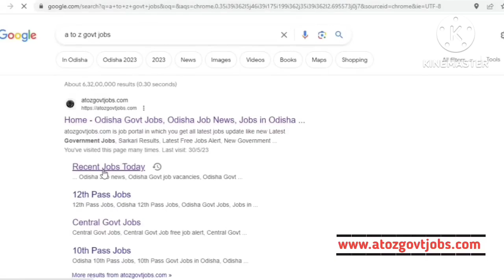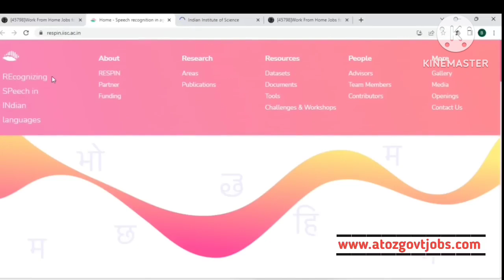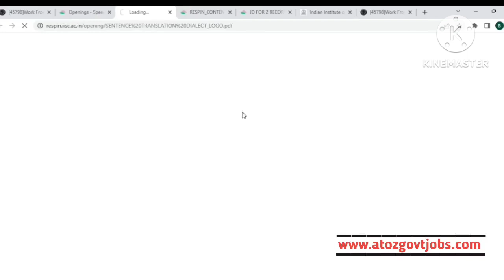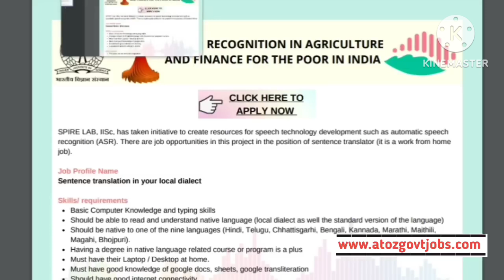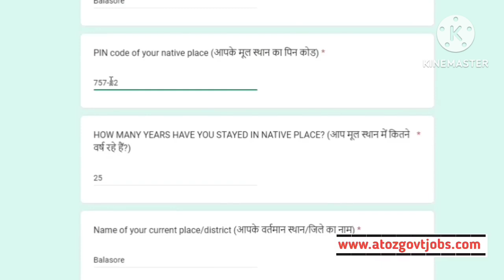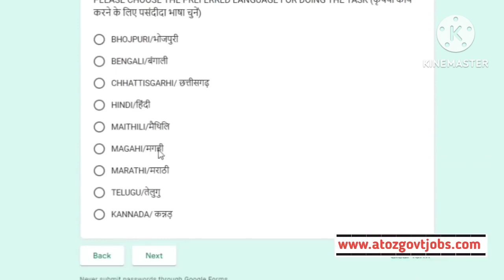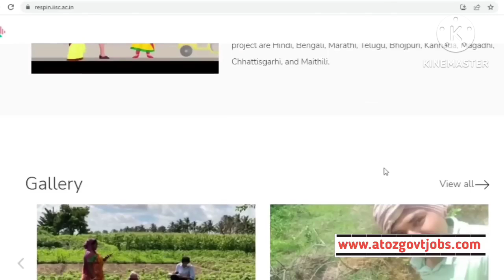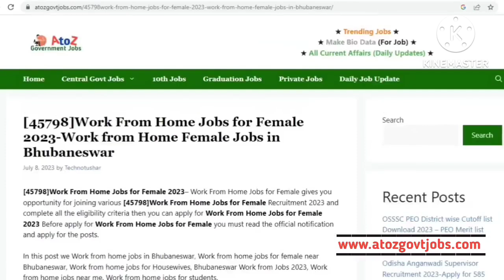ସରକାରଙ୍କ ତରଫରୁ ଆସିଲା Part Time ଚାକିରି//10ମ ପାସ କରିଥିଲେ ମାଗଣାରେ ଆବେଦନ କର//Odisha Part Time Job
Odisha College Students Part time Jobs//Part time Jobs for Women//Part Time work from Home jobs in Odisha//Odisha All students part time job vacancies//Part time Govt Jobs in Odisha//

Topic Covered:-

1-Odisha Government Jobs
2-odisha 10th Pass Jobs
3-Odisha block Wise Jobs
4-Gramin Dak Sevak Vacancies
5-Odisha Jobs for Freshers
6-Odisha Free jobs Alert in Odisha
7- Panchayat Wise Vacancies in Odisha
8-Odisha Panchayat VLW jobs
9-Odisha 10th pass Anganwadi Vacancies
10-panchayat Supervisor Vacancies
11-Odisha TATA Steel Big Recruitment
12-Jindal Steel Plant Jobs
13- odisha Village level jobs
14- Free jobs odisha
15- ODISHA lastest Government Jobs
16-Odisha Freshers Jobs
17-Jobs odisha
18-How to apply in Odisha Jobs
19-odisha Nijukti Khabar 2021
20-All Odisha Jobs for Freshers
21-All Freshers Job Vacancies
22-Panchayat adhikari jobs
23-Private company jobs in Odisha
24-Aadhar Card Jobs in Odisha
25-Odisha jobs alert
26-10th pass Freshers jobs in Odisha
27-Odisha Online Jobs for Students
28-Adarsha Vidyalaya Clerk Jobs
29-How to earn money online from Mobile
30-All Odisha Freshers Jobs for Students
31-Today Jobs, A2Z Govt Jobs
32-District Wise job in Odisha
33-Odisha nijukti khabar jobs
34- All Odisha Jobs
35-Today Freshers Jobs